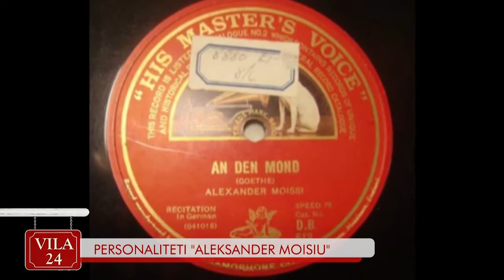VILA 24 EMISIONI I MENGJESIT - PERSONALITETI "ALEKSANDER MOISIU"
Bisede me Aktroin dhe Studiuesin Pjeter Logoreci